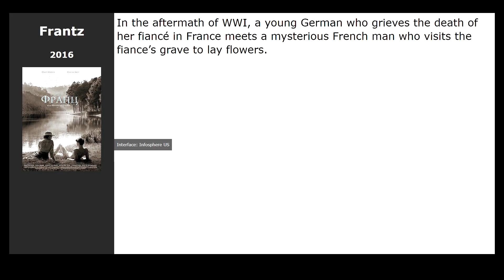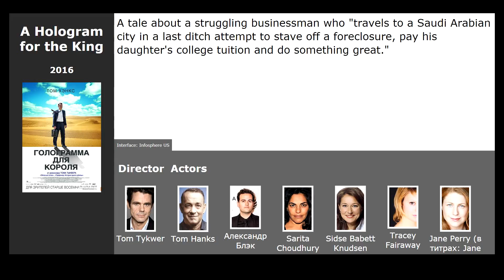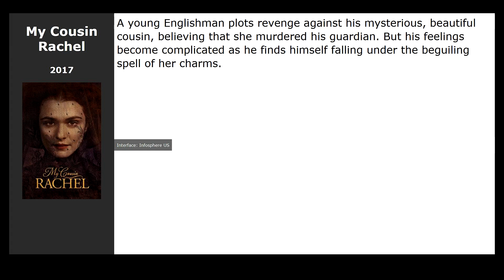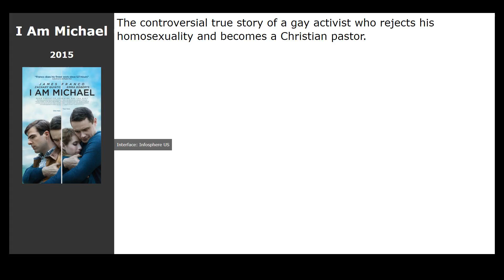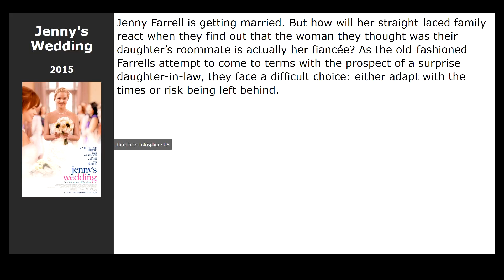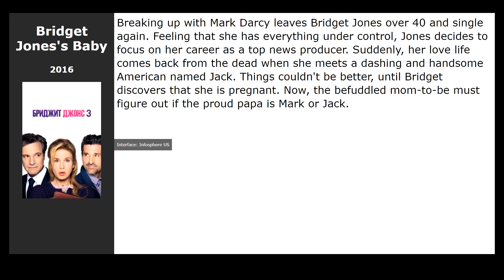20 best movies like And Then We Danced (2019)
Movies similar to And Then We Danced (2019):

00:00 Introduction
00:13 Long Shot (2019) / genre: melodrama, comedy
00:29 Frantz (2016) / genre: drama, melodrama, military
00:48 Everybody Wants Some!! (2016) / genre: comedy
01:07 A Hologram for the King (2016) / genre: comedy, drama
01:27 Watermelon Rinds (2016) / genre: drama
01:40 Below Her Mouth (2017) / genre: drama, melodrama
01:53 My Cousin Rachel (2017) / genre: drama, melodrama, detective
02:17 Looking: The Movie (2016) / genre: drama, comedy
02:36 Mike and Dave Need Wedding Dates (2016) / genre: melodrama, comedy, adventure
02:55 Neighbors 2: Sorority Rising (2016) / genre: comedy
03:14 The Perfect Guy (2015) / genre: thriller, drama
03:27 I Am Michael (2015) / genre: drama, biography, melodrama
03:43 A Man Called Ove (2015) / genre: drama, comedy, melodrama
03:58 Jennys Wedding (2015) / genre: drama, comedy
04:17 Being 17 (2016) / genre: drama, melodrama
04:37 Kapoor and Sons (2016) / genre: drama, melodrama, comedy
04:53 Bad Moms (2016) / genre: comedy
05:04 Bridget Joness Baby (2016) / genre: melodrama, comedy
05:23 Gods Own Country (2017) / genre: drama, melodrama
05:36 Call Me by Your Name (2017) / genre: drama, melodrama

This movie in list: Movies about dancing, Movies about love